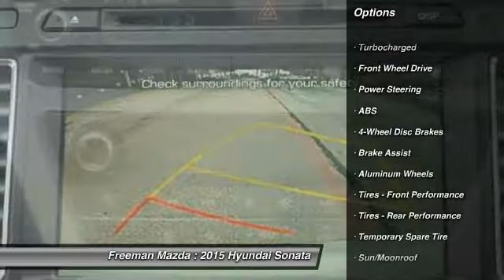2015 Hyundai Sonata Irving TX HFH191198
2015 Hyundai Sonata 2.0T Limited

Freeman Mazda
1840 E Airport Fwy

Esta buscando su carro preferido? Hoy es su dia de suerte! Con 2 millas, este Hyundai Sonata 2015 en , equipado con transmision automatica puede ser tuyo. Pide mas informacion y has tu cita para venir a verlo hoy.